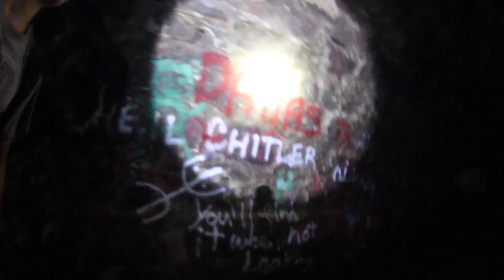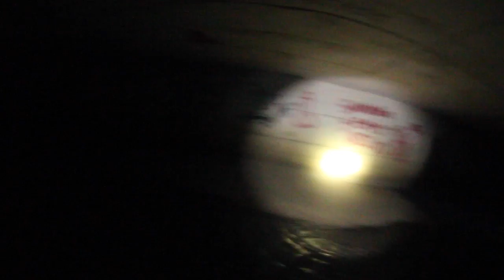MADE IT TO THE END OF THE GATES OF HELL! (HE FELL)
We somehow found the end of gates of hell which is insane.

SNAP:Willgoddammorris